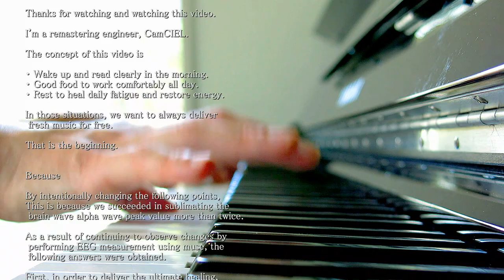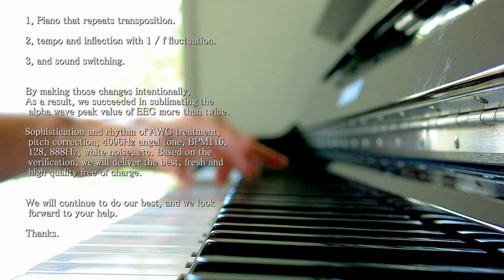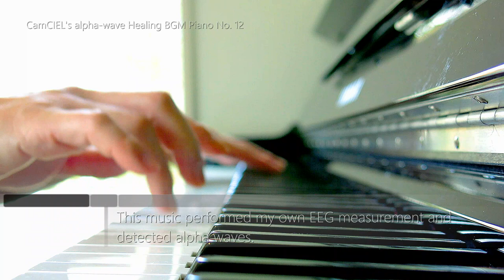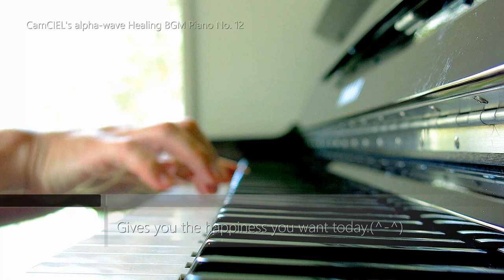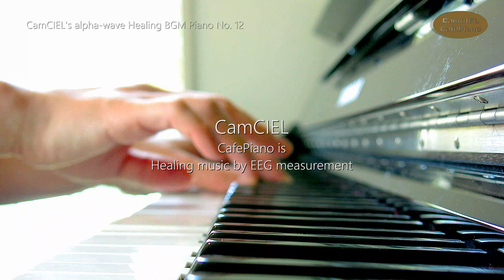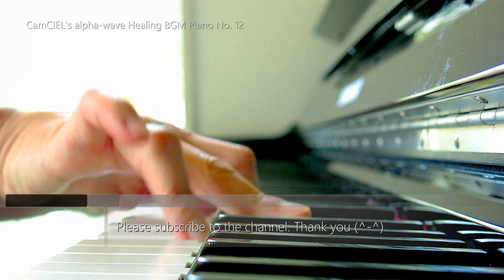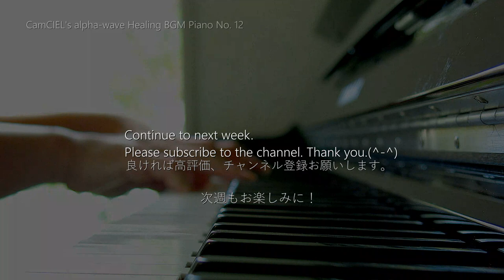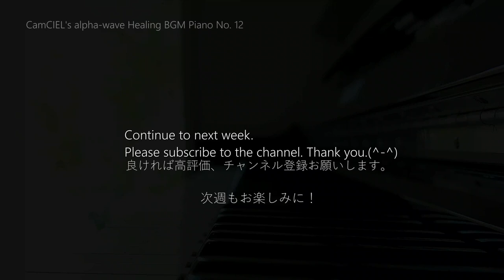【CAFEpiano12】komorebi | Rayons de soleil | Relaxing alpha-wave BGM